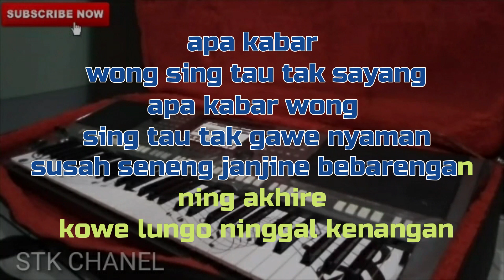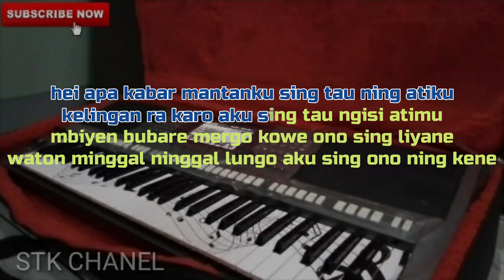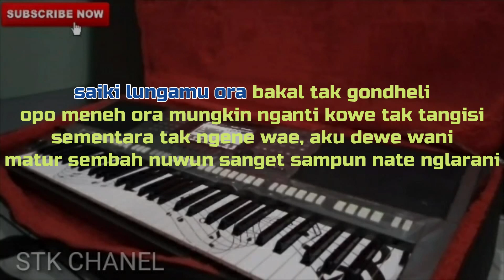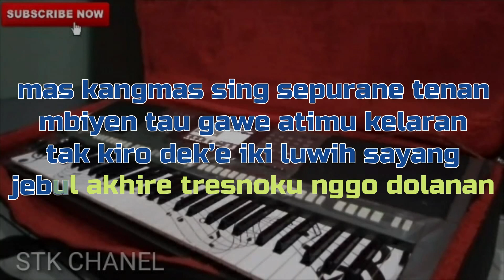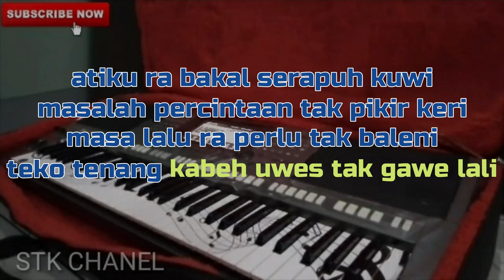APA KABAR MANTAN (NDX A.K.A) KARAOKE DANGDUT KOPLO STK CHANEL LIRIK BERJALAN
Cover sebuah lagu berjudul Apa kabar mantan karya cipta Yonanda Ndx
Cover versi Karaoke Dangdut Koplo dengan menggunakan keyboard yamaha sampling set persada dengan video lirik berjalan.

Lirik lagu Apa kabar mantan

apa kabar wong sing tau tak sayang
apa kabar wong sing tau tak gawe nyaman
susah seneng janjine bebarengan
ning akhire kowe lungo ninggal kenangan

atiku ra bakal serapuh kuwi
masalah percintaan tak pikir keri
masa lalu ra perlu tak baleni
teko tenang kabeh uwes tak gawe lali

hei apa kabar mantanku sing tau ning atiku
kelingan ra karo aku sing tau ngisi atimu
mbiyen bubare mergo kowe ono sing liyane
waton minggal ninggal lungo aku sing ono ning kene

tangise ati iki mergo kowe sing njalari
bahagiaku hancur ketika tresno iki dibagi
cerita cinta sing tak bangun nganti tibo tangi
terima kasih luka ini, sekian ku pamit pergi

raiso dibaleni, getun kuwi tibo mburi
kowe biyen ra kelingan po pas aku mbok larani
saiki kowe ngemis njaluk aku akon bali
yo sori sepurane ati iki wes ra sudi

saiki lungamu ora bakal tak gondheli
opo meneh ora mungkin nganti kowe tak tangisi
sementara tak ngene wae, aku dewe wani
matur sembah nuwun sanget sampun nate nglarani

mas kangmas sing sepurane tenan
mbiyen tau gawe atimu kelaran
tak kiro dek’e iki luwih sayang
jebul akhire tresnoku nggo dolanan

po ra kroso sampeyan tak kangeni
pengen dadi siji kabeh dibaleni
tulung ngertio isi ati iki
sumpah matiku ra bakal tak larani

teko tenang kabeh uw